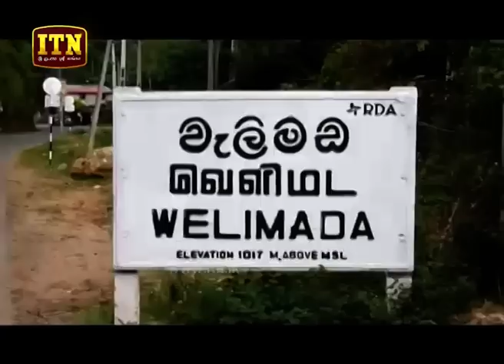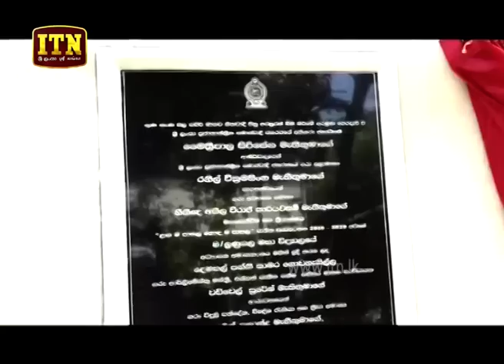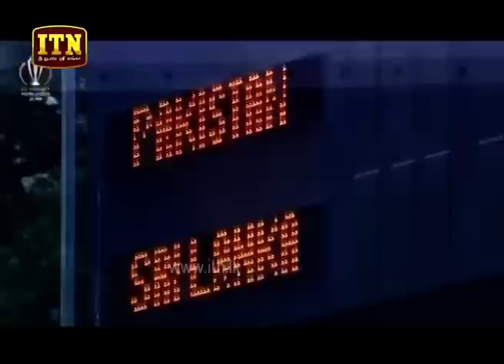ITN News 2019-06-08 | 12.00 PM